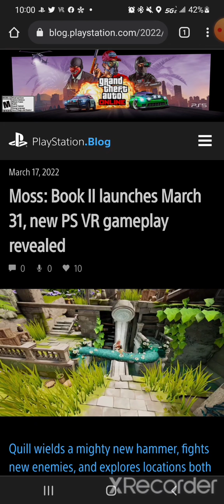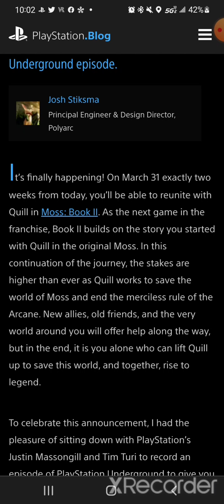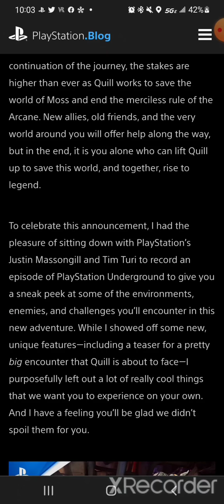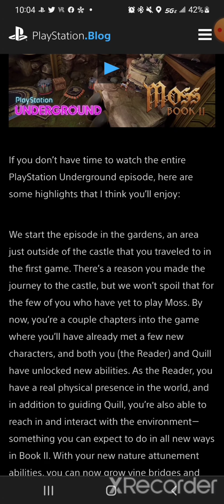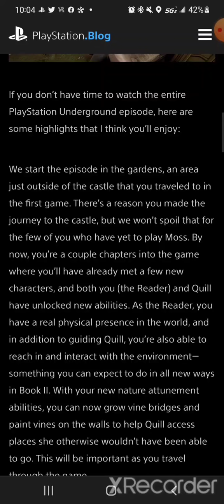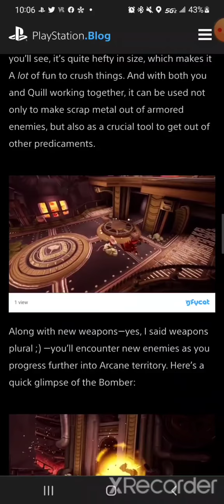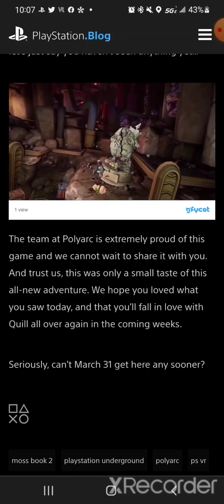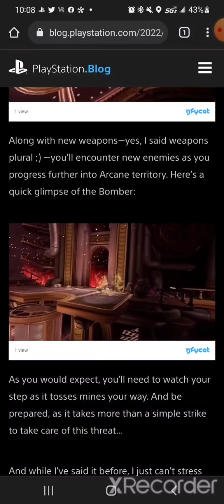MOSS BOOK 2 RELEASE DATE, NEWS, AND HYPE